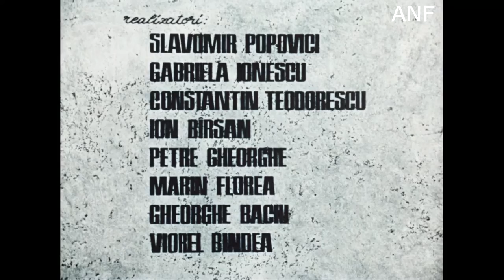Filmul Geneze 1974 prezinta Parcul Tineretului si Sala Polivalenta, Bucuresti la inaugurare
ParculTineretului - imagini in premiera, altfel decât îl ştii: "Geneze", documentar din #1974 al studioului "Alexandru Sahia" prezinta in doar 10 minute o perspectiva istorica inedita - SalaPolivalenta de la santier la inaugurare, fantanile Arteziene in perfecta stare de functionare, Podul mare si aleea Principala plina ochi de oameni ai vremii.
Lucruri mai putin stiute: parcul, initial planuit ca un parc de distractii intitulat Bucur-Parc, a primit numele Tineretului de la faptul ca a fost edificat in jurul baltii Cocioc cu ajutorul a mii de tineri voluntari (asa cum se intelegea acest termen in perioada comunista)" in jurul baltii de altadata. Locul, cunoscut ca ValeaPlangerii fusese intotdeauna o zona gri la marginea mahalalei, fosta groapa de gunoi, adapost al celor prigoniti de lege si mai apoi traseu ideal pentru cursele de motociclete post belice.
Dar totul avea sa se schimbe odata cu inaugurarea celui mai mare parc din Bucuresti de la acea vreme, proiectat de arhitectul Valentin Donose: zeci de mi de flori plantate si intretinute si alte cateva sute de specii diferite de arbori si arbusti, de la salcile plangatoare plantate pe marginea lacului sau Ginkgo biloba, pana la paduricea de pini de pe coama dealului Piscului, locul copilariei inegalabilei artiste Maria Tanase. Mai jos, caracterizarea facuta de studioul Sahia filmului: "După toate probabilitățile influențat de stilistica specifică „simfoniilor orașului”, Geneze sintetizează, în puțin peste zece minute, procesul impresionant de realizare a Sălii Polivalente, din București, unul dintre proiectele cele mai ambițioase ale arhitecturii naționale din perioada comunistă. Ca în multe alte ocazii, comentariul narativ e folosit minimal de Slavomir Popovici, în primul rând pentru a orienta inițial privitorii și pentru a le explica, succint, contextul documentat. Preocuparea principală a realizatorului e să surprindă energia și ritmul lucrărilor, precum și acțiunea umană, asociată cu o esență aproape miraculoasă, de a crea, de la zero, ceva atât de măreț și de înălțător.  Imagini ANF preluate ca atare din arhiva originala Sahia. Scenariul Gabriela Ionescu, regia Slavomir Popovici, imaginea Ion Bîrsan, Constantin Teodorescu, Petre Gheorghe, montaj Teodora Albici, sunet Maia Stepanenco, aranjament muzical Theodor Mitache,  redactor Viorel Bindea si consultant prof. dr. Cezar Lăzărescu.

HippieRomania Hipster OameniFaini ParculTineretului CartierulTineretului. See less